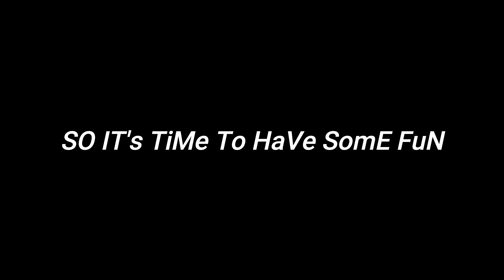Exploring Haunted Abandoned Building | Kohinoor City Mumbai | Part 2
*If You want to earn money online from home than must check my instagram Highlights*
Instagram I'D : @itz.sajjad_ansari_99